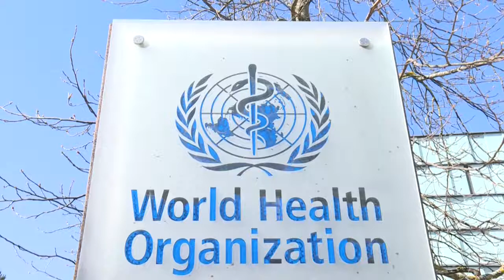MUNDO- ONU alerta para risco por atraso na vacinação de crianças( difteria, tétano e coqueluche)